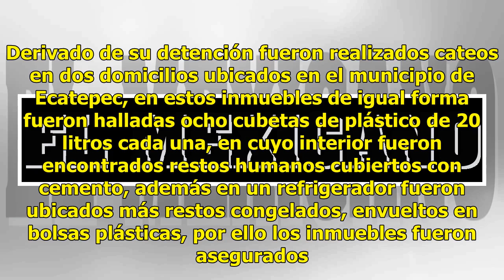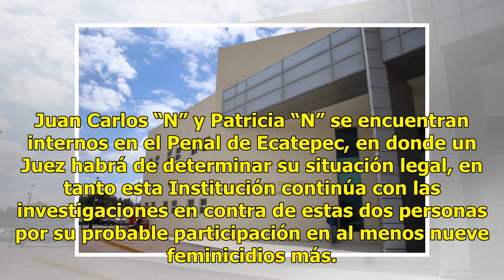Cumplimentan orden de aprehensión en contra de descuartizadores en Ecatepec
Toluca, México.- Policías de Investigación de la Fiscalía General de Justicia del Estado de México (FGJEM) cumplimentaron, la tarde de este miércoles, una orden de aprehensión en reclusión en contra de Juan Carlos “N” y Patricia “N”, quienes son investigados por su probable participación en el delit...